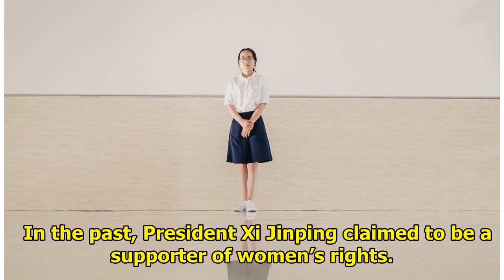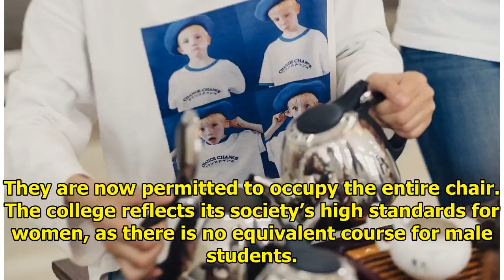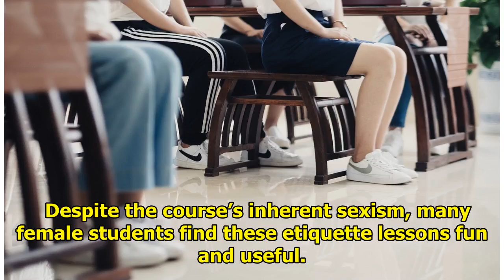Female University Students In China Are Being Taught How To Be The “Perfect Woman”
In Zhenjiang China, college students are studying their chosen fields while also learning how to be ...